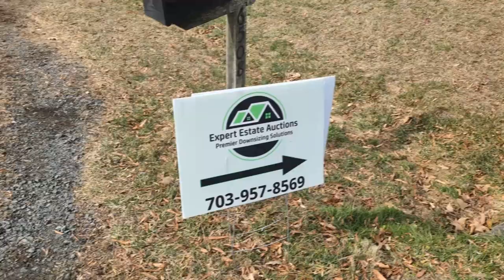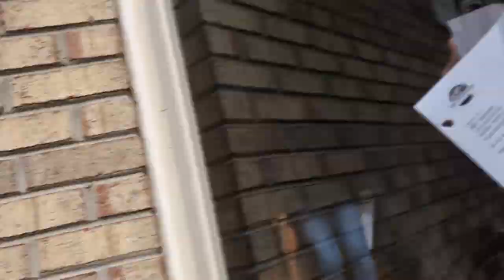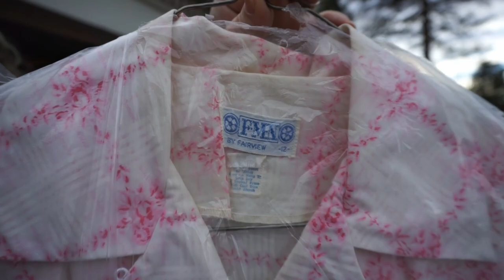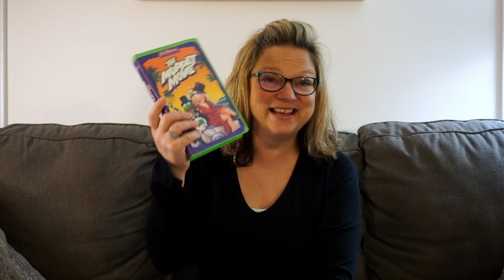The Pickup and Coffee Show | Chain Coffee and a Piggy | Reseller Couple Vlog | Ep 13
Come along with us as we pick up items to sell on eBay! I am a full-time reseller, and my husband joins me on my auction pickups. I love what I do, and we have a lot of fun!

eBay store

Timecodes
00:00 - Intro
00:10 - The agenda for today!
05:31 - First Pickup and Family
09:57 - Coffee Woes, Moving, and Goodwill
17:57 - Coffee time and the Crazy house
27:40 - The Garage
34:14 - Haul time!

reseller ebay vlog online selling hustle side hustle entrepreneur poshmark mercari facebook marketplace couples working together husband and wife team online estate auction sustainable vintage resale coffee books reading shop local Patagonia how to online auctions thrift store